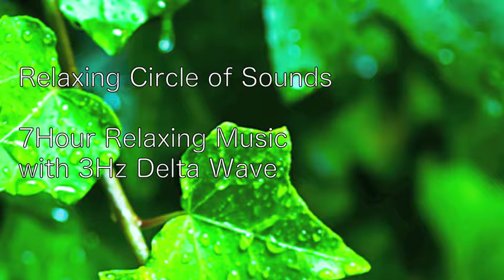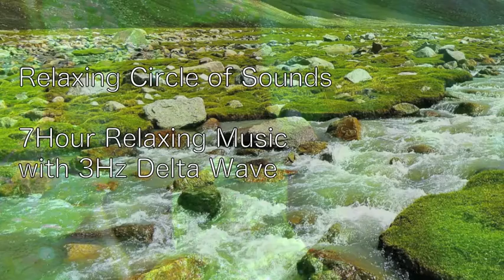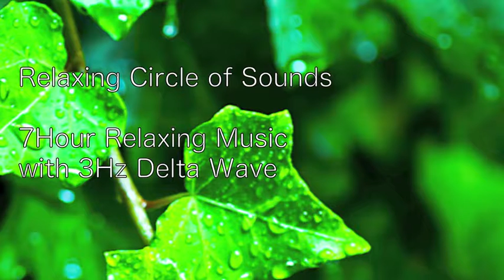7 Hours Sleep Music / 3Hz Delta Wave Sleep Healing Meditation Study BGM Calming Music.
7 Hours Sleep Music / 3Hz Delta Wave Sleep Healing Meditation Study BGM Calming Music.

The solfeggio frequency has the effect of activating the chakra by listening and healing the mind and body.
Chakra is invisible, but it is energy that passes through human's spine, there are seven from caudal to head top.
Taking in the energy of chi from space, and working on the part of my heart and body.

Normally chakra movement makes a beautiful circle, but if there is stress or injury, the circle of chakra will be distorted.
When your chakra is in a well-balanced , the power  beings originally possesses is naturally demonstrated, life is improved, and the mind and body can be kept healthy.
The effect of the solfeggio frequency repairs your DNA which is damaged in less notice everyday life by electromagnetic waves and minus energy etc.

Also, since each chakra has its own color, it is effective to listen while imagining the color of the chakra you want to prepare.

1st chakra - red - 396Hz · · · Liberation from guilt · trauma · fear

2nd chakra - orange - 417 Hz · · · Recovery from negative situation, promotion of transformation

3rd chakra - yellow - 528 Hz · · Conversion to ideal, miracle, cell recovery

4th chakra - green - 639 Hz ... Attract love connection with people, restoration of relations

5th chakra - turquoise blue -741Hz · · · Improve expressive power, solve problems

6th chakra - purple - 852 Hz ... Awakening of intuition, awakening

7th chakra - gold - 963 Hz ... Connect with high dimension, cosmic consciousness

【More Deep Ambient Music】

Relaxing Circle of Sounds